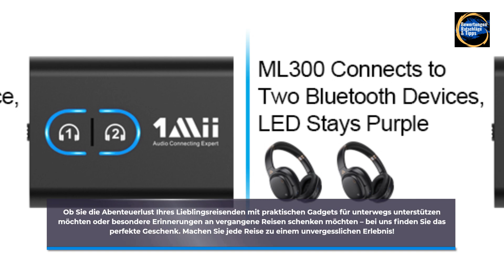Die besten Geschenke für Vielreisende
Du suchst das perfekte Geschenk für einen echten Weltenbummler? Dann bist du hier genau richtig! Wir präsentieren dir die coolsten Gadgets und nützlichsten Helferlein, die jede Reise noch entspannter und unvergesslicher machen. Von praktischen Reisebegleitern bis hin zu ausgefallenen Souvenirs – hier ist für jeden Geschmack etwas dabei.

WOLLEN SIE MEHR WISSEN DANN HIER LANG:

Herb Lester Associates
Cincha Reisegürtel für Gepäck
PenKou Hals-Ventilator, tragbarer
Glocusent Leselampe Hals
Lonely Planet Lonely Planet's
Apple AirTag - Finde und behalte Deine Sachen
Peace Out Skincare Puffy Eyes
faltbare trinkflasche 1l
LifeStraw Go Serie - BPA-freie Trinkflasche mit Wasserfilter für Reisen
nanoblock mini
iFixit Pro Tech Toolkit